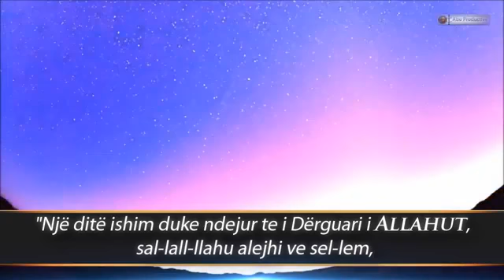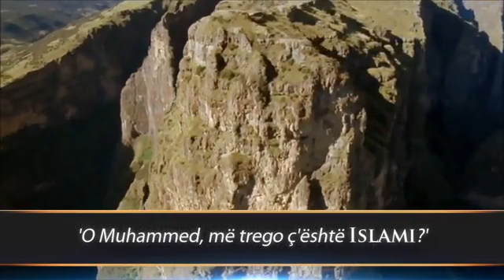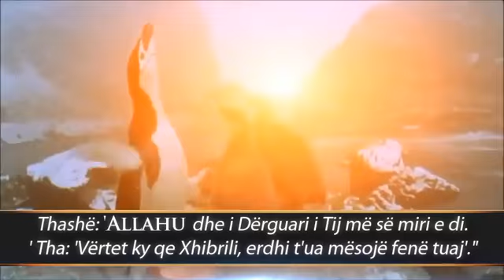ISLAMI, IMANI, IHSANI, KADERI HADITH